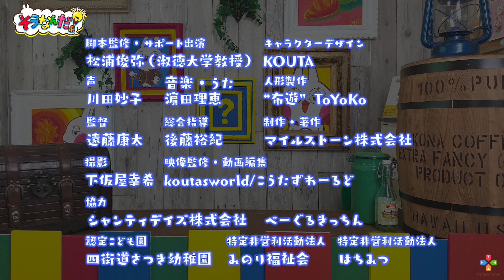【親子のあり方】そうなんだぁ！特別対談第1弾【子育て】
【番組詳細】
今回はそうなんだぁ！特別対談第1弾として「新しい時代の親子のあり方・家族のあり方をテーマに八街市社会福祉協議会の方とのフリートークをお届けします。

コミュニティカフェ＆コワーキングスペース
ナッツアップ(NutsUp?)

『おしえて！まつうらせんせい』淑徳大学の松浦先生が「発達障がい」について色々な視点から解説します。

【動画の詳細】
0:00 オープニング
0:47 撮影協力：Nuts Up?
1:16自己紹介
6:21フリートーク
14:10次回予告

防災そうなんだぁ！

〇斉藤里奈
『そうなんだぁ！』のメインキャスト。Eテレ「いないいないばあっ！」2代目のお姉さんとして活躍（4年間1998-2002）NHKホールでのイベントや全国各地で様々な子供イベントにも多数出演。
現在はヨガやベビーマッサージの講師、幼児体操講師として都内を中心に活躍中。
オンラインで親子で楽しめる子育てサロン【おやこチャンネル】を運営中♪

●オンライン子育てサロン【おやこチャンネル】

〇川田妙子
声優、『そうなんだぁ！』の脚本を担当。ティーリバー代表
Eテレ「いないいないばあっ！」くう・パッパ、「ざわざわ森のがんこちゃん」ヘビのチョビ・ルンルンバンバンの妹ルンルン・ツムの母　TV『ちびまる子ちゃん』とし子ちゃん、『Dr.スランプ』則巻アラレ、海外ドラマ『フルハウス』ミシェルなど。
絵本の読み聞かせ、ほーほーの会（現在中止中）、公演ほっこり朗読会（年１回、４月配信公演予定）など、絵本の読み聞かせや朗読会を定期的に開催し、小、中学校で、『夢の叶え方、夢のみつけ方』などの講演、大学での『表現方法』の講演や、懐メロやアニソンなどの定期ライブ『癒しの妙なる夜時間』(現在中止中)も行っている。声優塾や絵本の読み聞かせ方等、阿佐ヶ谷ふくろうスタジオにて、私塾開校中。現在、絵本創作中

〇濵田理恵（Darie）
シンガーソングライター、『そうなんだぁ！』の楽曲を担当。作曲家、作詞家、編曲家、パフォーマーとして、ボーダーレスな活動を続けている。Eテレ「いないいないばあっ！」「おかあさんといっしょ」に提供楽曲多数。近年は表現アートセラピストとのコラボレーション活動も展開している。武蔵野美術大学視覚伝達デザイン学科卒業。

〇遠藤康太（KOUTA）
絵本作家／イラストレーター、『そうなんだぁ！』の監督、ウサだまやクマっち等、キャラクターデザインや番組総合デザインを担当。千葉県四街道市出身。
文芸社から優秀賞を受賞した絵本「そんなにいそいでどこいくの？」を出版。
未来型デザイン教室​DesignLessons講師。
マイルストーン株式会社専属のオールラウンドデザイナー。

〇松浦俊弥
淑徳大学教授。『そうなんだぁ！』の監修。
元特別支援学校管理職。
専門は特別支援教育（特に発達障害、病弱教育）と障害児者福祉（放課後等デイサービス等）
臨床発達心理士、自閉症スペクトラム支援士（エキスパート）